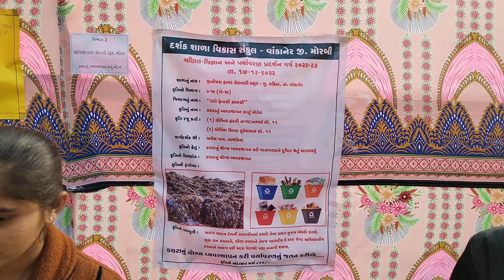કચરાનું વ્યવસ્થાપન કરતું મોડેલ